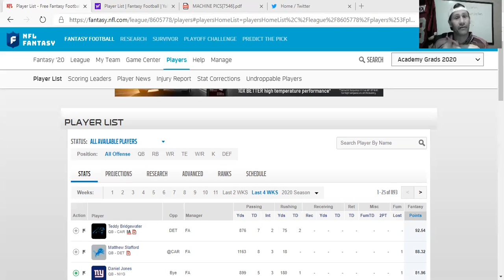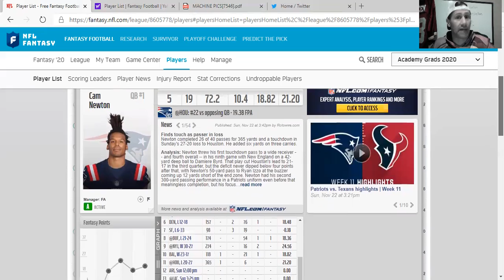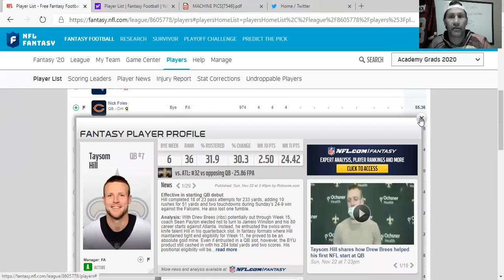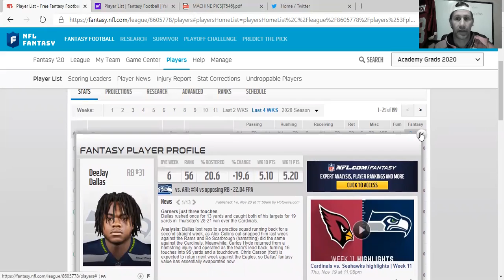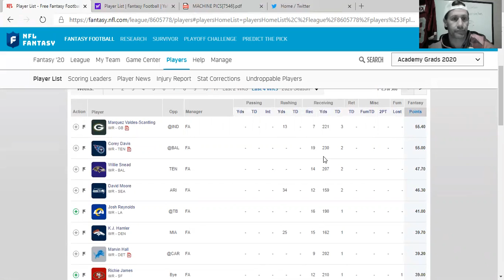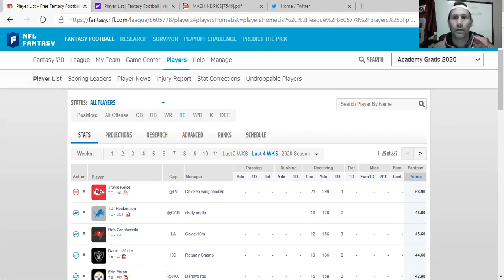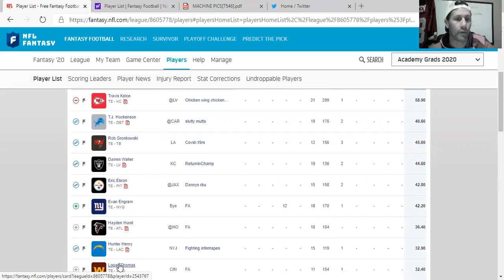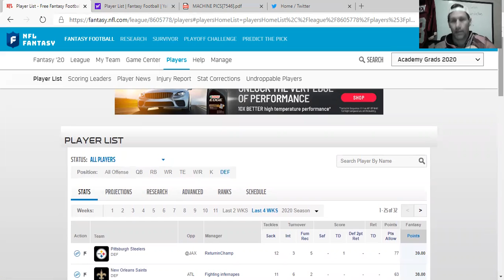Early wavier pick ups and playoff advice w the DEAN